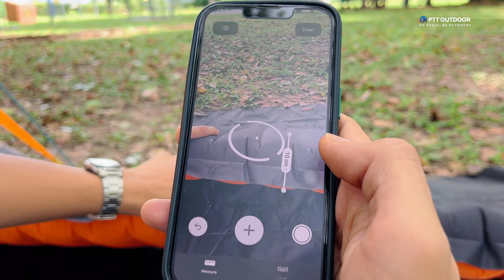Camp Gear Review : Tilam camping yang tebal & selesa | TAHAN Panthera Sleeping Pad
Find adventure and relaxation in equal measure on a memorable camping trip. To do that, a sleeping pad is a crucial piece of camping gear.
Why TAHAN Panthera Inflatable Sleeping Pad?

TAHAN Panthera Inflatable Sleeping Pad is light in weight, hence it’s easy to carry it anywhere. And of course, not to mention the high quality material by using 40D Nylon TPU to make it waterproof. Therefore, no worry to spilled water! Plus, if you think it’s not big enough for a party, try this, the 5 connection buttons at both of its side to make the space even bigger!

With this high-quality TAHAN Panthera Inflatable Sleeping Pad, you can take the comfort of home with you wherever you go.
Timestamps:
00:00 Prologue
00:17 Intro
02:07 Review of The Packaging
04:01 Unboxing
05:08 Tutorial of Setting Up The Sleeping Pad
05:58 Review of The Sleeping Pad
10:32 Outro
About this product:
- Extra comfort with 10cm thickness
- 16cm built-in pillow thickness
- 5 connection buttons along two sides
- Double layer valve for quick inflation and deflation
- Durable and easy to clean